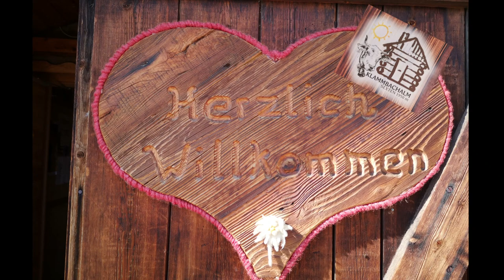MTB Dolomiten, Sexten - Sillianer Hütte // Stoneman Dolomiti // WALCHSEE B!KER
Tolle MTB-Tour vom Caravanpark Sexten über Hahnspielhütte, Monte Elmo, Sillianer Hütte und Klammbachalm zurück nach Sexten.
Traumhafte Aussichten in die Sextner Dolomiten und fantastische Trails machen diese Tour zu etwas ganz Besonderem.